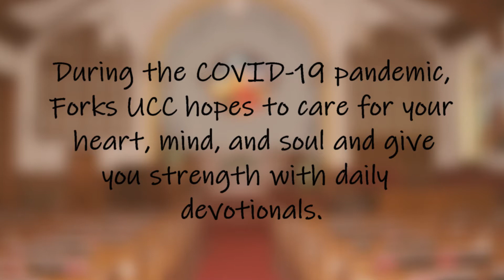Forks United Church of Christ Daily Devotional - January 7, 2021